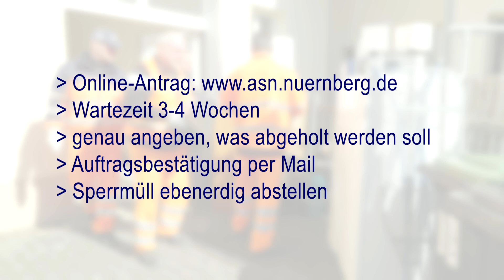Was ist Sperrmüll und wie kann ich diesen entsorgen?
Informationen und wissenswertes zum Thema Sperrmüll.
Wohin kann ich diesen bringen, wird er abgeholt?
Wie und wo kann ich eine Abholung beauftragen?

Copyright: ASN/Stadt Nürnberg